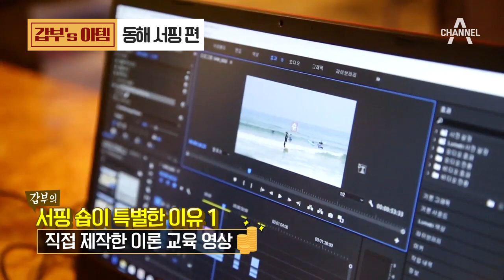[갑부's 아템] 강원도 양양 죽도해변 서핑숍! 서핑 강습부터 바비큐 파티까지♥ (성수기 매출 4억) l 서민갑부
00:49 죽도해변의 서핑 1인자 서핑숍 미녀 사장님이 등장했다!
02:14 여름 성수기 인기폭발 갑부의 서핑 강습!
04:24 라이딩 성공률 99%! 갑부의 서핑 강습 현장 大공개
08:02 서핑 강습 후 이어지는 바비큐 파티 (무제한 고기)